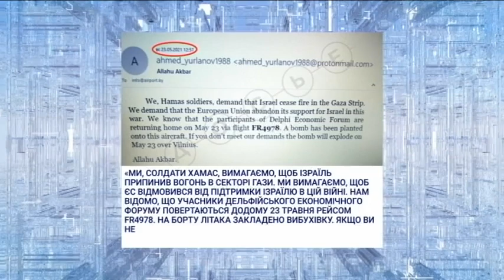"МИР чи ВІЙНА", повний випуск за 28 травня 2021 року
Бензиновий голод: Білорусь припинить постачання бензину в Україну - чи пов'язане це рішення з політикою і наскільки це критично у ток-шоу "МИР чи ВІЙНА" (випуск за 28 травня 2021 року)

Чи буде в Україні бензин по 50 гривень, якщо Білорусь зупинить постачання палива?

Наскільки боляче вдарять можливі торговельно-економічні обмеження між Україною та Білоруссю? І що буде з українцями, які лікуються в сусідній країні?
Про все це, а також про ситуацію в самій Білорусі будуть дискутують гості спеціально проєкту "Подробиць", ток-шоу "Мир чи війна" на телеканалі НТН.